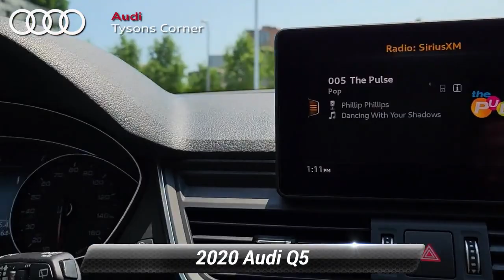Used 2020 Audi Q5 Titanium Premium, Vienna, VA 23A0546A